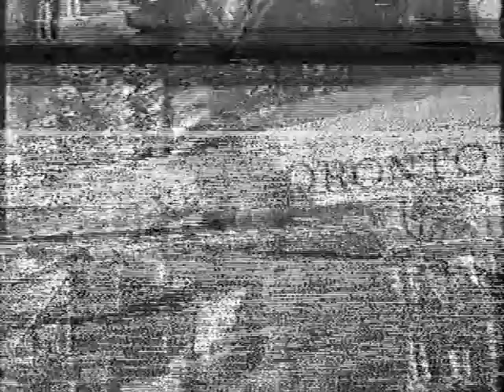Jeff Healey with Steven C. Barr acoustic jam live in Toronto 1987-06-20